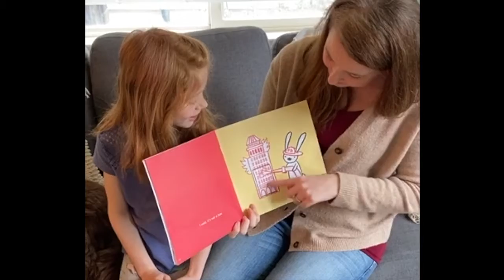Not A Box with Ms. Kaitlin | UCNSkids